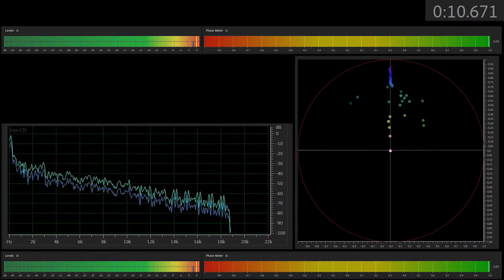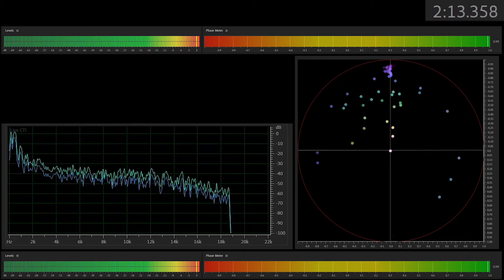Pigstep Bass Enhanced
Pigstep is great as it appears in Minecraft, but I thought that it could use a little change to the amount of bass and that's why we now have this boosted version.